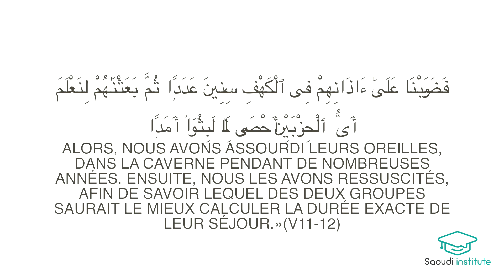SOURATE LA CAVERNE | VERSET 11-12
🎓 SAOUDI INSTITUTE 🎓

👉🏼Le très haut les a endormis en plaçant  fermement une barrière sur leurs oreilles empêchant le son de pénétrer.

⚠️Nous nous excusons pour la qualité du son ce sont des cours qui ont été enregistrés il y a plus de deux ans.